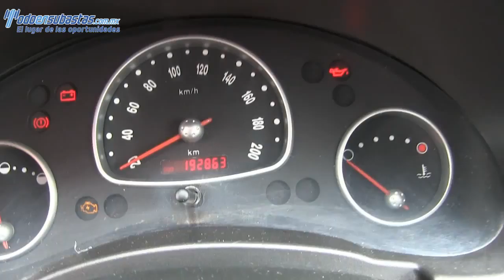Chevrolet / Chevy / 2011